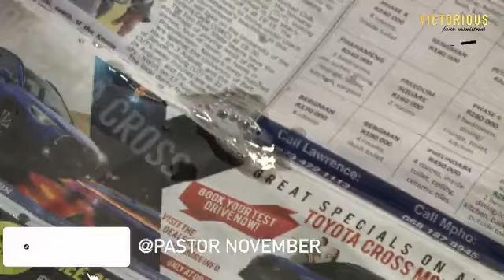Pastor November 16June Full Service [interesting]